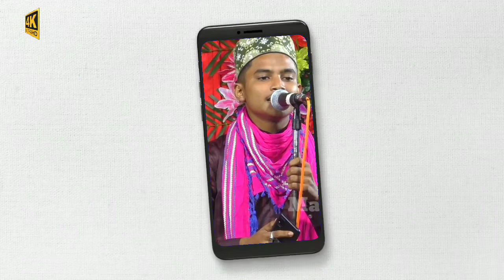Andheri Raat Suni Thi Chirag Lekar Chale | Wasif Raza Kalkattavi | अंधेरी रात सुनी थी चराग लेके चले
Andheri Raat Suni Thi Chirag Lekar Chale.

Wasif Raza Kalkattavi...